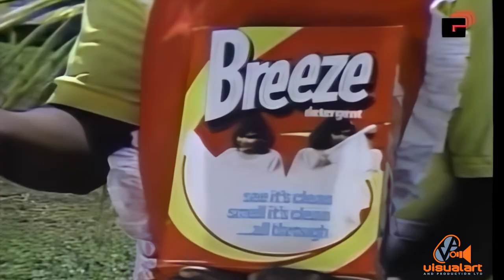BREEZE Laundry Detergent (Sprang) - C & B Advertising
Sprangalang Endorses Breeze